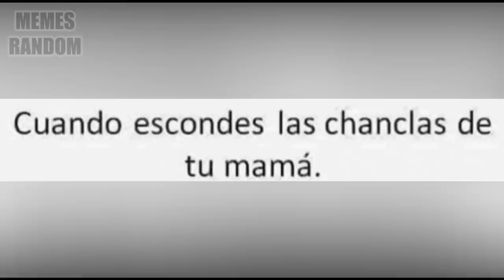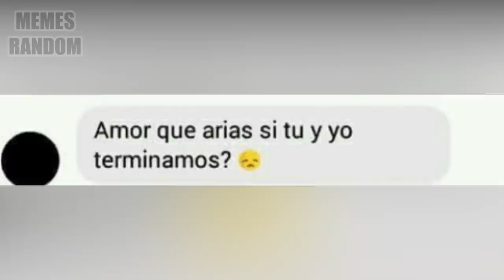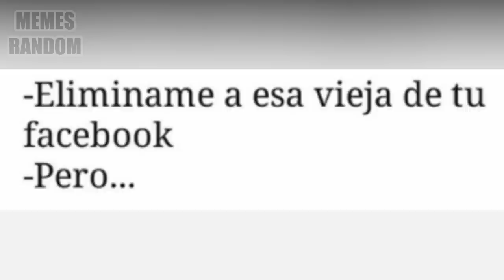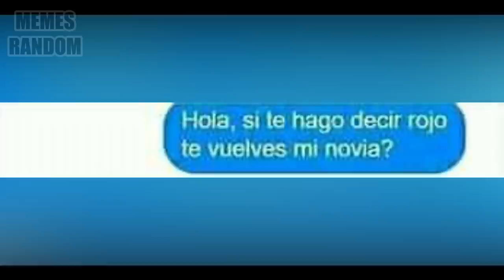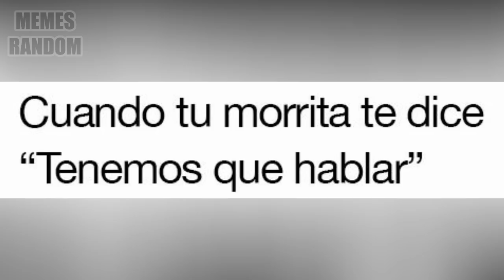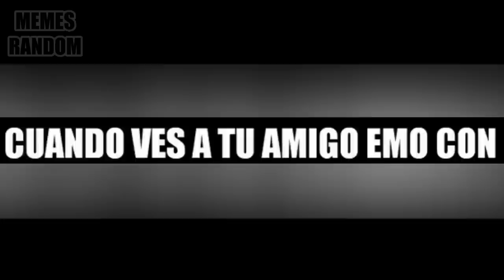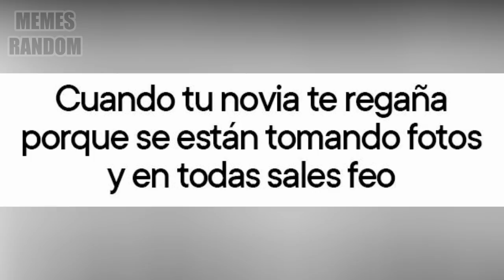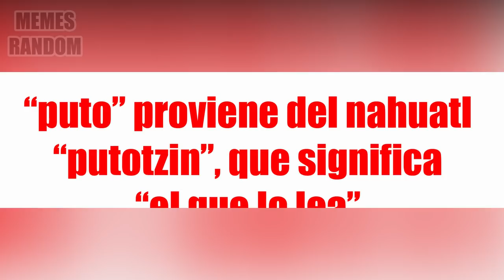MEMES RANDOM #79 ft SrRed.